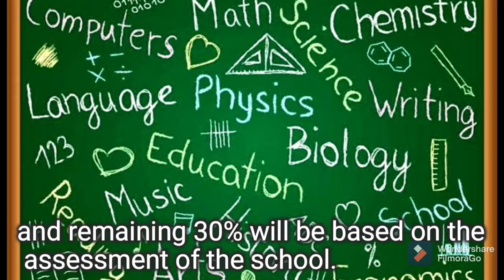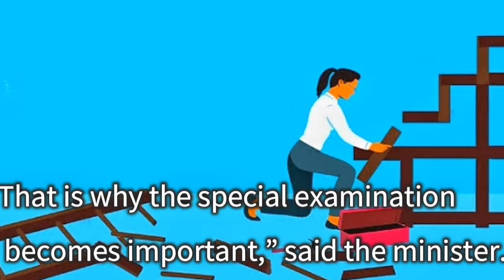🤷Evaluation criteria for class 10 & 12 board in Assam||😱 without exam no govt. jobs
In this video we are going to tell you about the evaluation criteria of class 10 and 12 of Assam board.

Department of education, Assam announced the evaluation criteria for class 10 and 12 board exams on Thursday.

Class 10 marks are divided into 2 categories
(1) -- school with internal marks:-
40 percent will be given on the basis of class 9th performance,next 40 percent will be given on internal exam basis like unit test,pre boards and remaining 20 percent will be given by school on the basis of students attendance, behaviour.
(2)-- school without internal marks:-
70 percent will be given on the basis of marks obtained in class 9th in each subject,rest 30 percent will be given by school.

Class 12 practical subject marks
50 percent will be given on the basis of class 10 best 3 subject marks, 30 percent on practical, 10 percent from school and remaining 10 percent from council.
                # Class 12 theory subject marks:-
50 percent will be given on the basis of class 10 best 3 subjects marks, 40 percent on internal assessment basis, 10 percent from council.

Results will be announced on or before 31st July .

Assam board will also conduct special board exams for students who are not satisfied with this evaluation criteria if possible in September 2021 otherwise the exam will take place on 2022.
There will be no extra cost on special board exams.

Students who want to take Govt. jobs have to give this exam otherwise they will be not eligible for Assam govt. jobs.
 SO ITS COMPULSORY FOR STUDENTS WHO WANT TO PURSUE GOVERNMENT JOBS.